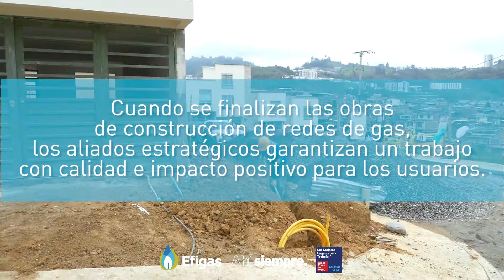OBRAS EFIGAS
En Efigas tenemos un compromiso con la seguridad y las buenas prácticas ambientales para la instalación y el excelente servicio de las redes por donde pasa el gas natural. 🧑‍🔧
Colaboradores, aliados
Misión + y clientes, son nuestra prioridad al momento de realizar cualquier obra.